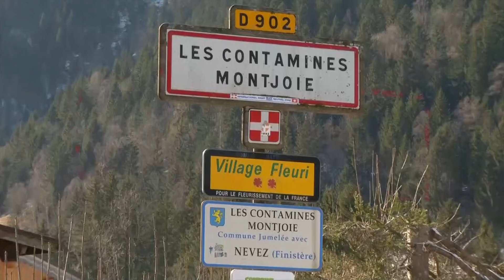Coronavirus infection closes UK medical centre- BBC News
A medical centre in the city of Brighton on the south coast of England was closed today, after a member of staff tested positive for the coronavirus. Four new cases of infection were confirmed this morning, bringing the total in the UK to 8. The government has declared the outbreak a "serious and imminent threat to public health" - mainly to activate legal powers which prevent those in quarantine from attempting to leave before the end of their confinement. BBC medical correspondent Fergus Walsh reports on the latest developments.